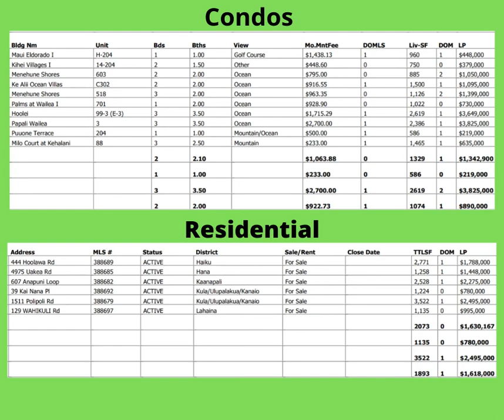Septemeber 24h 2020 - Maui Real Estate Market Update - Brought to you by Jennifer Randall